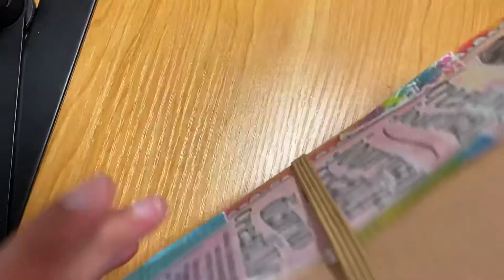First Painting in my Dylusions Creative Journal/ Sunflower Acrylic Painting Demo Part -1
In this video, you will see how to paint a sunflower in acrylic colors . I am was so exited to paint on my brand new Dylusions creative journal. this is the part 1 of the tutorial. Hope you will enjoy it.

Dylusions Dyan Reaveley's Creative Journal
Camel Camlin Kokuyo Acrylic Color
Synthetic Hair Brushes
Masking Tape

Thank you so much for coming here. Well, this is Arpana Choudhary, a fine arts enthusiast. I love to capture the intricate details of life and nature into my paintings and sketches. I did my BFA from the College of Art in 2011 and a Masters in art history from the National Museum, New Delhi in 2016. I also exhibited my painting in many galleries. I had also worked as a freelance artist and taught art as a subject for two years. I could feel a sense of happiness and contentment when my student got excited over art and wanted to learn more. She created this channel especially for sharing Watercolor painting tips tricks and process.

Best Wishes
Arpana Choudhary